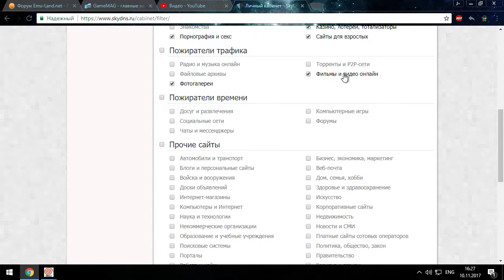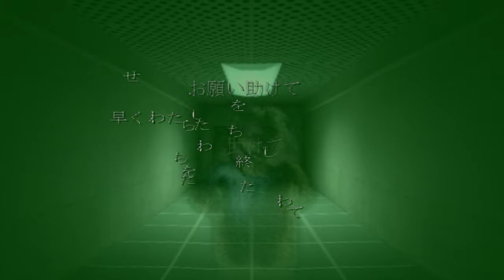deSPIRIA - Walkthrough part 17